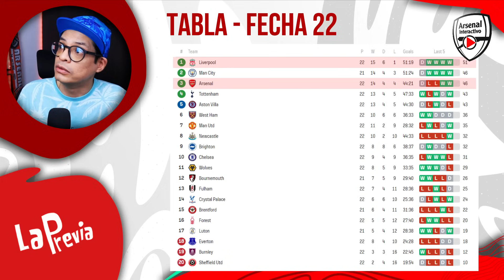Despidamos a Jurgen Klopp | La Previa: ARSENAL vs LIVERPOOL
Será el último Arsenal vs. Liverpool con Jurgen Klopp al mando y la mejor manera de despedirlo es ganándole en nuestra casa.

Envío GRATIS a todo el mundo, partir de 79€.

¡¡¡OFERTÓN!!!
1 camiseta GRATIS por compra superior a 49€
2 camisetas GRATIS por compra superior a 89€
3 camisetas GRATIS por compra superior a 129€
4 camisetas GRATIS por compra superior a 169€